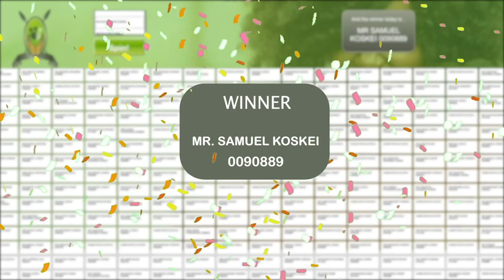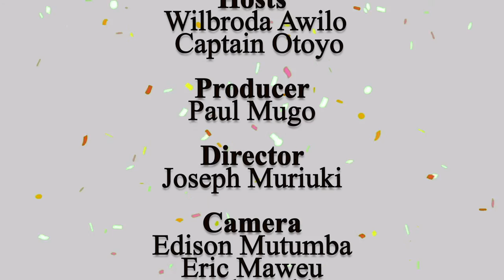Why Your Money is Safe with Harambee Sacco